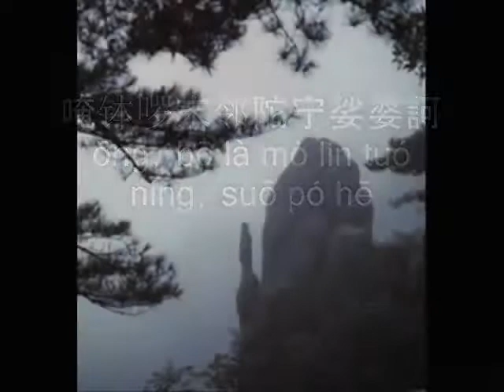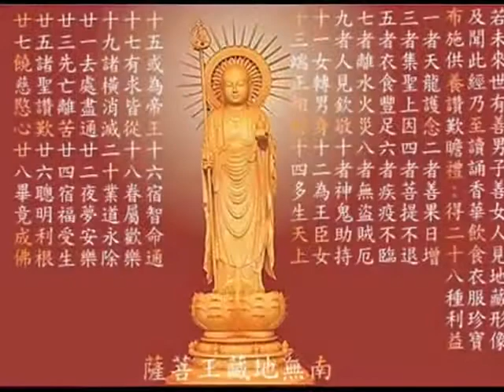南無大願地藏王菩薩摩阿薩 Ksitigarbha Bodhisattva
南無大願地藏王菩薩
●【四禪淨土遊記】 第廿一回～第三十回  地藏淨土 ●